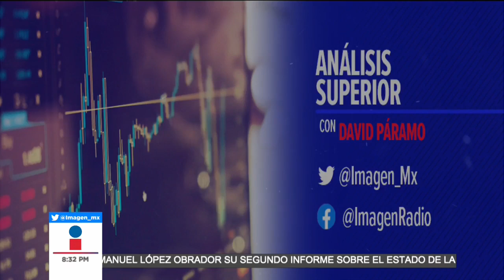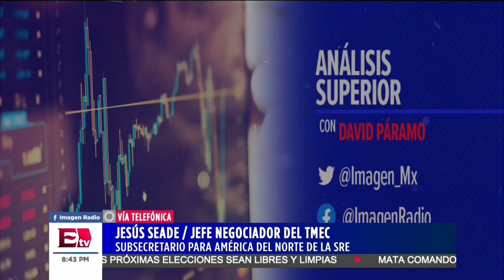Impacto en México de la entrada en vigor del T-MEC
Jesús Seade, Jefe Negociador del TMEC, habla en entrevista sobre el impacto en México de la entrada en vigor del T-MEC.

01 julio de 2020